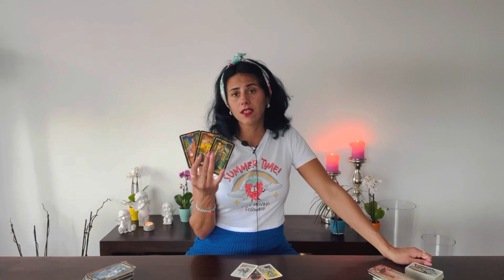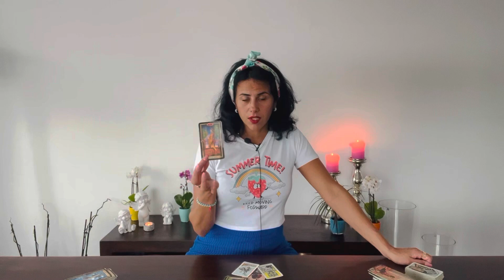ARIES ❤️ The Unnecessary conversation! “The Talking” Reading August - September 2022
You can choose your Language:
Englisch 🇬🇧
German 🇩🇪
Italian 🇮🇹

Luana 😘